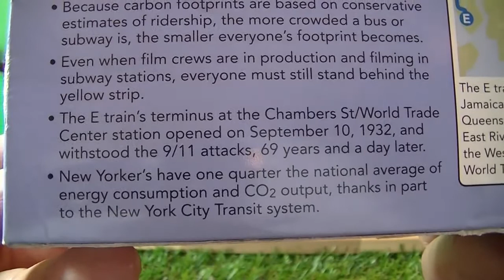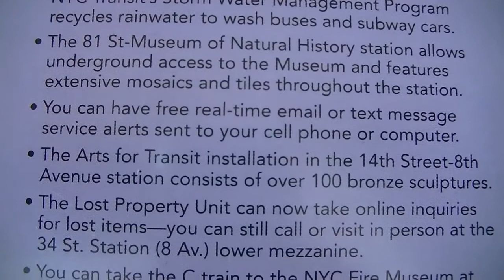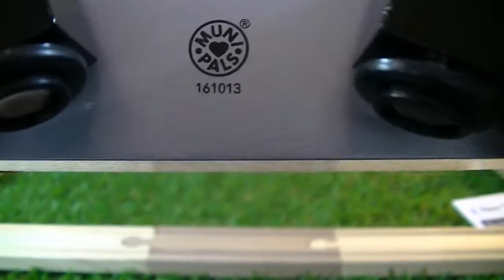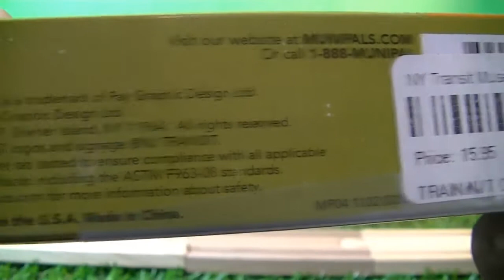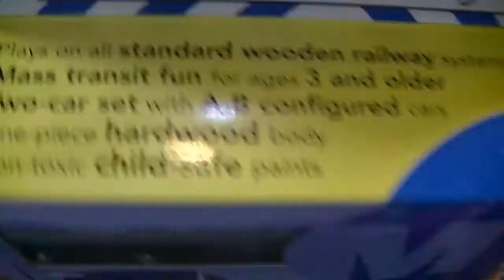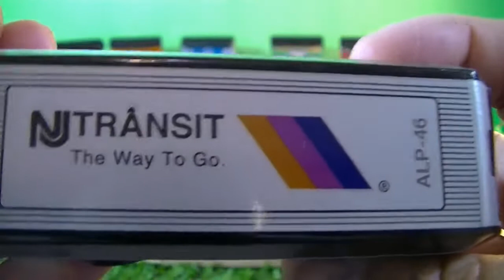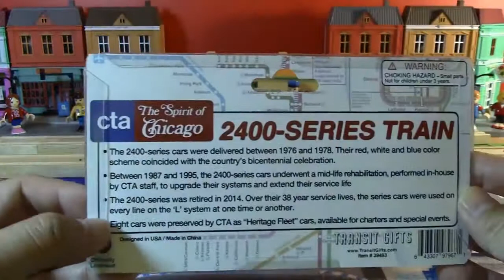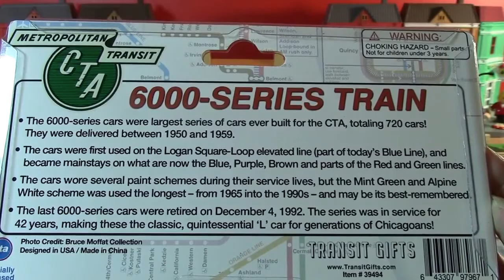14 America public Transit Wooden Toy Train Munipals (04437 z)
14 America public Transit Wooden Toy Train Munipals

CTA Yellow Line,
Skokie Swift,
CTA Holiday Train,
Chicago Transit Authority,
CTA 2400-series,
CTA World Series Champions,
Chicago Cubs,
CTA 6000 series,

munipals,
Munipals Wooden toy Trains,
wooden toy,
wooden toy train,
wooden subway train,
wooden locomotive,
CTA train,
NJ transit,
SEPTA,
MTA trains,
NYC subway,
toys,
children video,
preschool toy,
collectibles,
toy train,
toy railway,
toy railroad,
toy locomotive,
ay toy,
emily audrey,
new york city subway,